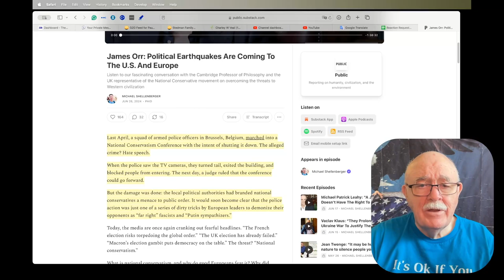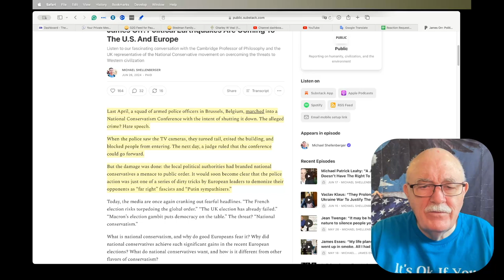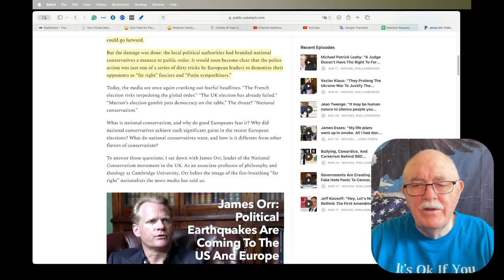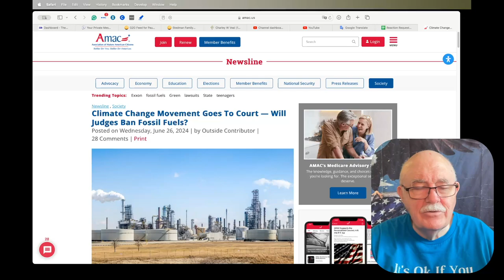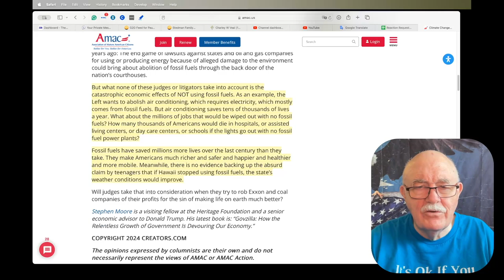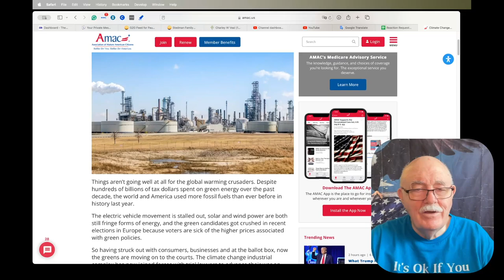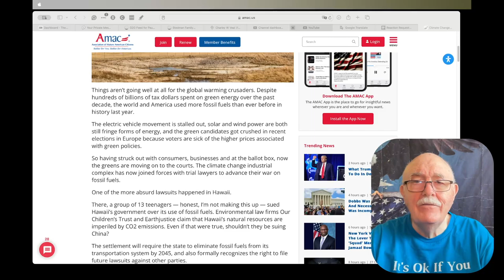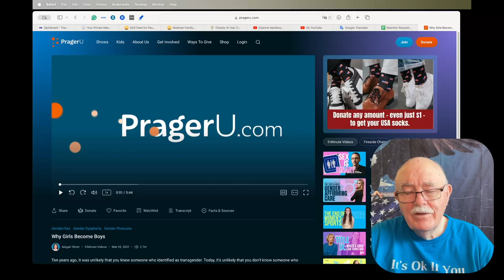Daily News Clips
James Orr: Political Earthquakes Are Coming To The U.S. And Europe

Climate Change Movement Goes To Court — Will Judges Ban Fossil Fuels?

Ireland Erupts Over Mass Migration
Support for anti-migration politicians soars amid an explosion in migrant population.